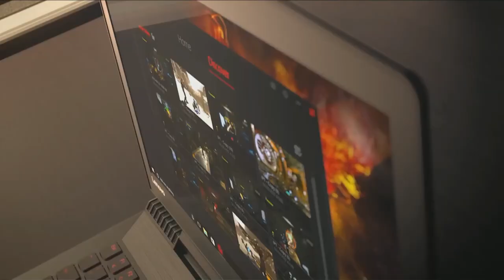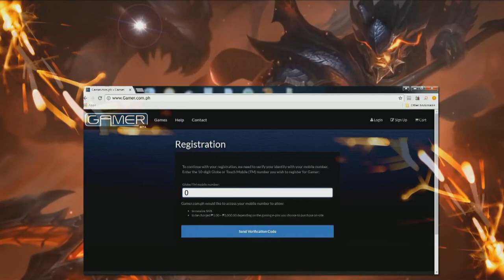2017 LCL Summer Term Week 7 Day 2 | Conference Series | - UCNHS vs BULSU